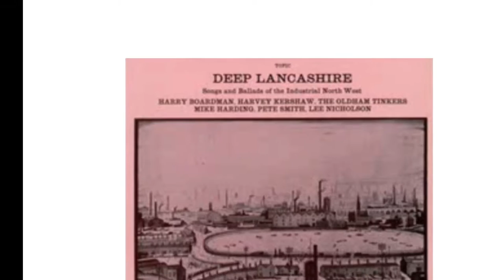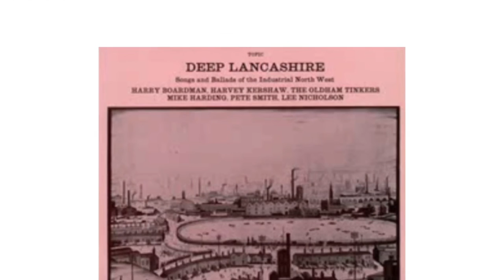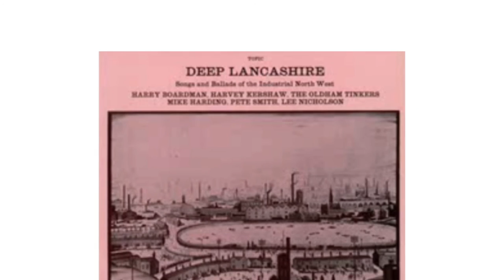Clogs, performed by Harvey Kershaw high quality HQ